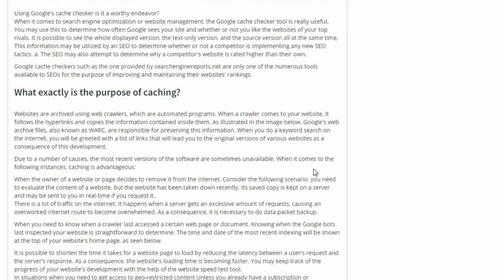What is Google Cache | How to Bulk check Google Cache | Smallseotools er Tool All SEO Tool Free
Youtube Backlinks Generator What is Google Cache | How to Bulk check Google Cache | Smallseotools er Tool All SEO Tool Free
About Free Google Cache Checker Tool
When it comes to Google's Bulk Cache Checker,
It is possible to use the Google Cache Checker to discover if any of your websites are delivering cached content. What precisely is a cache, and how does it work? It is a mechanism for keeping internet material for a short period of time. In order to reduce bandwidth use, perceived slowness, and server stress, images, and HTML are employed in these online publications. The upshot is that web caches are capable of storing copies of documents that are transferred over the internet. In certain cases, if specific conditions are satisfied, the cache may be used to serve all subsequent requests as well. Caching technologies such as jpcache and Quickcache are two of the most widely utilized.

If you're an SEO professional who needs to provide customized reports with data but doesn't have a lot of free time, the Google Cache Checker could be the answer for you. It is a free and user-friendly program that enables you to acquire the results you want fast and without the need to wait for extended periods of time. Examine a specific website and you will be able to get exact information about the Google cache status of each URL, as well as when the website was last modified or edited. You will be able to obtain real-time data and dates for each cache, which will enable you to rapidly notice and investigate any challenges or problems that may arise.

The Google cache checker is a handy tool for search engine optimization professionals.

The vast majority of website owners and administrators are under the impression that Google is always monitoring their websites. While this is true for certain websites, Google does not operate in this manner; instead, it visits all of the websites on the internet on a regular basis. Every website it visits is taken in a snapshot and saved on the company's computers. When you execute the Google cache checker command, the date and time of the last time you viewed a website are shown.
What is the most efficient method of using a Google cache checker?

100% Free Backlink Checker for ALL SEO TOOL FREE